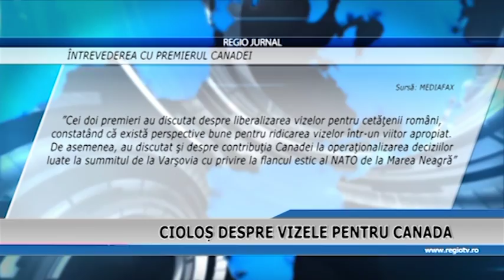CIOLOS DESPRE VIZELE PENTRU CANADA